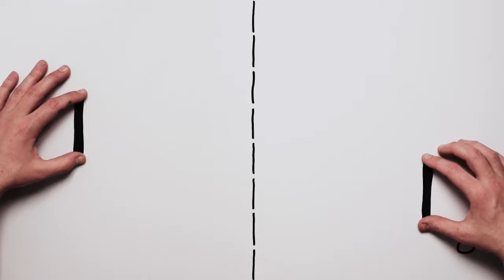Whiteboard animation showreel